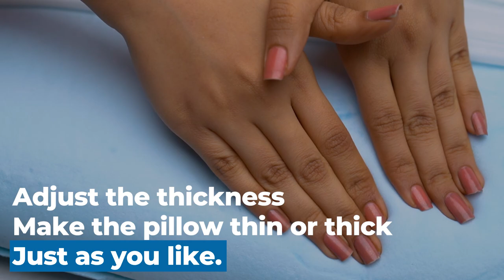A pillow you'll never forget | Flo Memory Foam Pillow 🤩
Memory puns aside, our adjustable memory foam pillow is designed to give you a feeling of luxury.

✅ Suitable for all kinds of sleepers, we've made it adjustable so you can just take out the middle layer to make it thinner if needed.

✅ Great when paired with our Ergo™ memory foam mattress!

✅ It also comes with an aloe vera infused cover to keep your skin hydrated throughout the night. Easily removable and machine-washable!

✅ 5-year warranty

Buy premium quality gel-infused memory foam pillows online at affordable prices, from flomattress!